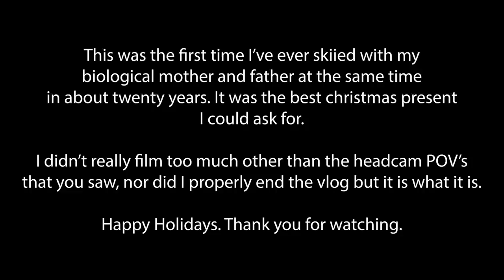ski tips with POPPA JOE at PARK CITY!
Season 03, Episode 97:  hey crew. in this episode, i go back up to jupiter at park city mountain with poppa joe for a few laps. the snow was still really good up there and we spent time skiing some of my favorite runs up there. it was also the first time i skied with my mother and father "together." they didnt really talk to each other at all, but as a son it was really special to be there with both of my parents, so the vlog kind of fell apart once that happened. thanks for watching.

0:00 intro
0:17 park city
2:12 skiing
15:10 outro

GoPro Setup:
Hero 10